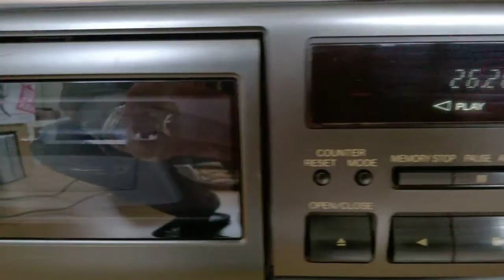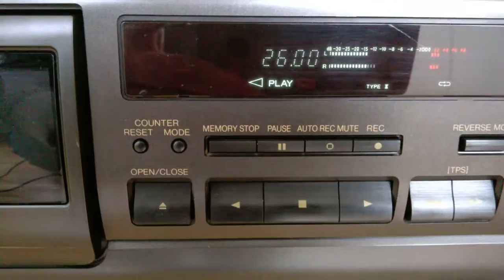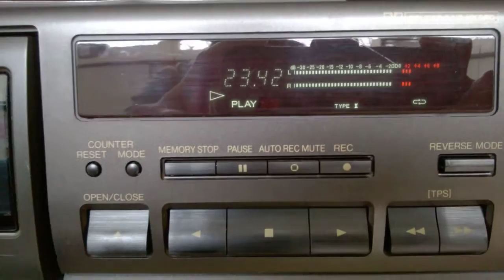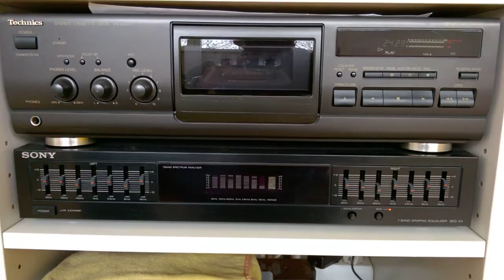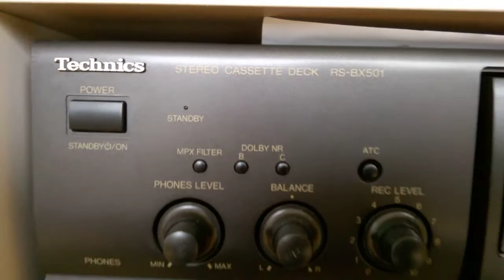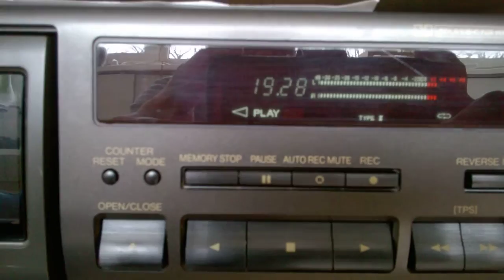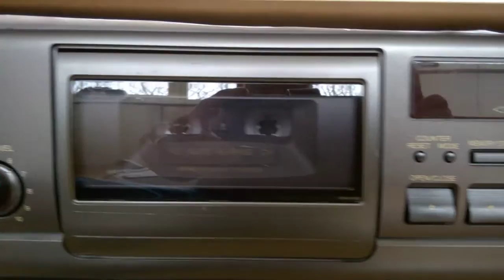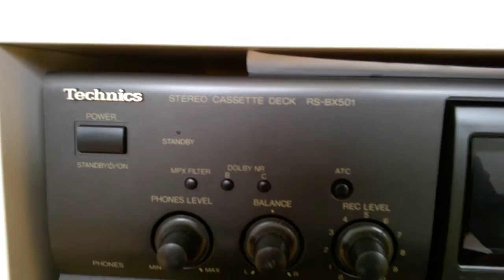Technics RS-BX501 Stereo Cassette Deck Sold/Verkocht!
A short demo of my overhauled cassette deck. The deck is Sold/Verkocht!